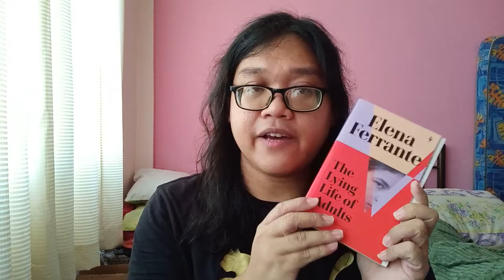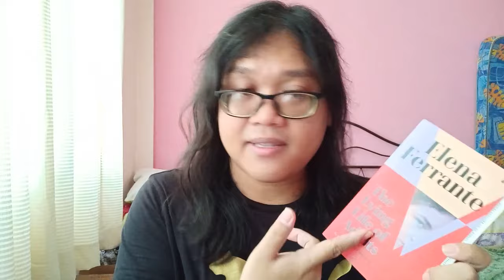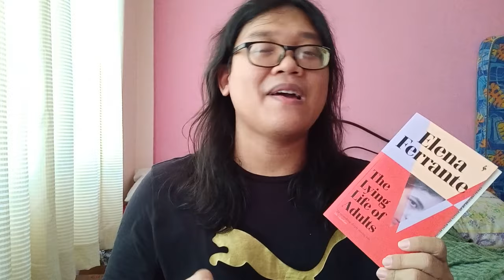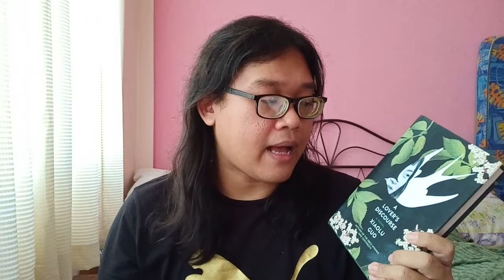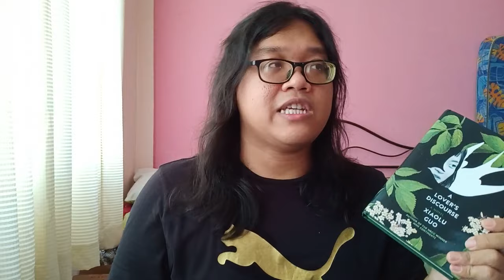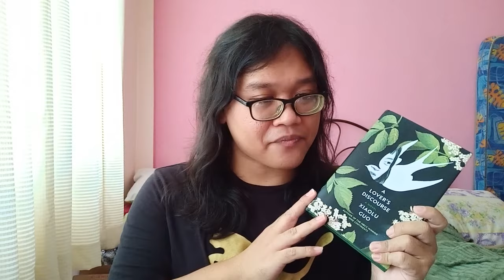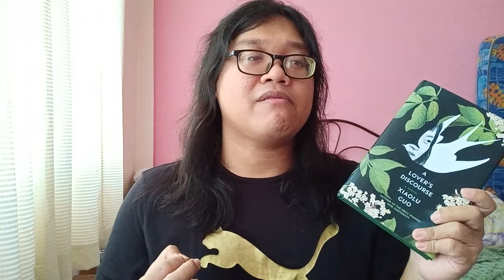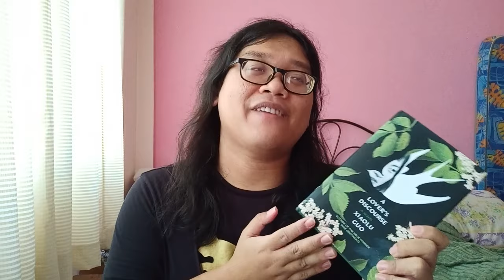Recent Reads 230914: Mary Roach, Elena Ferrante, Xiaolu Guo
== Timestamps ==
0:00 Hi!
0:14 Spook: Science Tackles the Afterlife
8:45 The Lying Life of Adults
16:46 A Lover's Discourse

== Books mentioned ==
Spook / Six Feet Over: Science Tackles the Afterlife - Mary Roach

The Lying Life of Adults - Elena Ferrante (transl. Ann Goldstein)

The Neapolitan Novels - Elena Ferrante (transl. Ann Goldstein)

== Content warnings ==
Spook: death, death practices, bodily fluids

The Lying Life of Adults: body shaming, divorce, family dysfunction, death of loved ones

A Lover's Discourse: racism, poverty, abortion

🚵‍♂️ Voxer: freddiereads